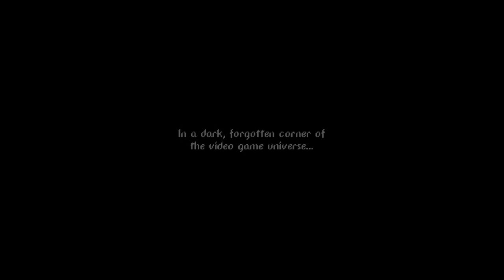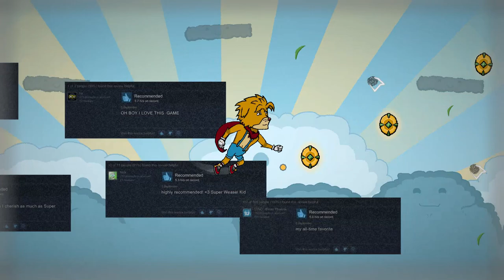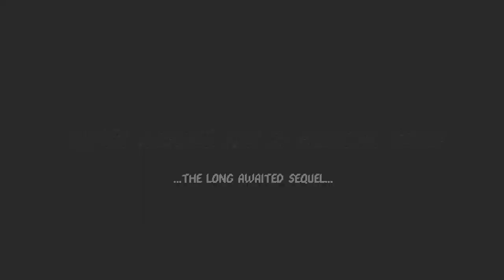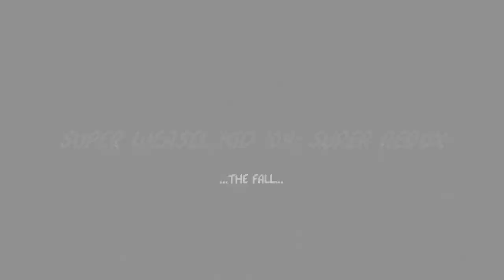The Hex: Quick Look | Existential Dread for Game Characters! From Pony Island's Creator